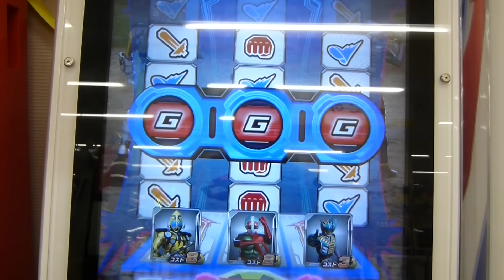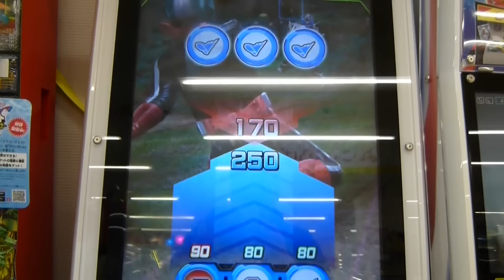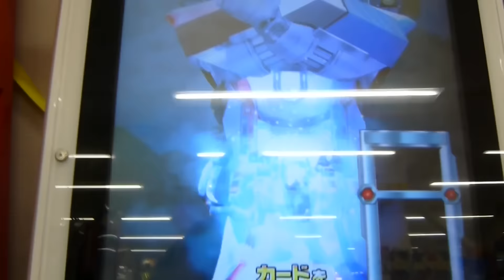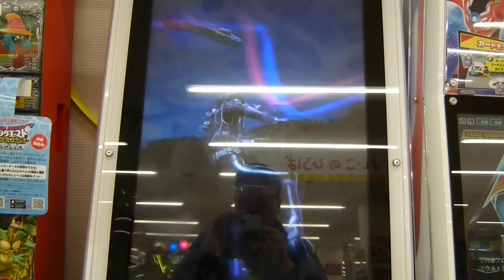ガンバライジング